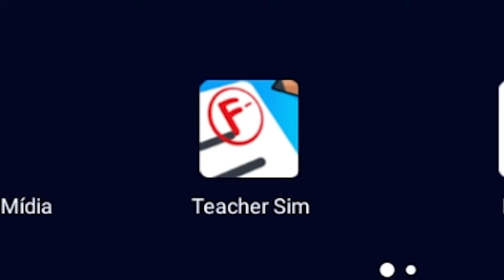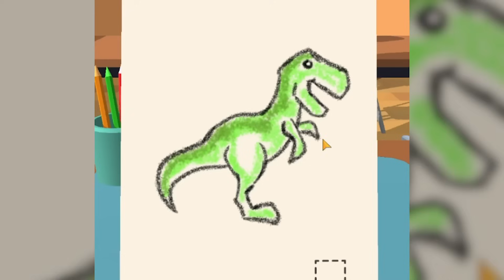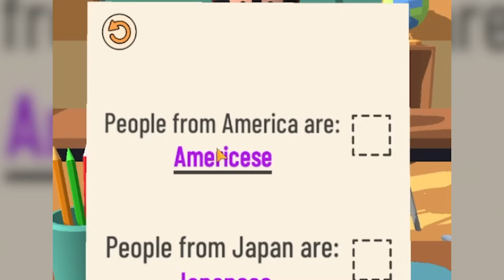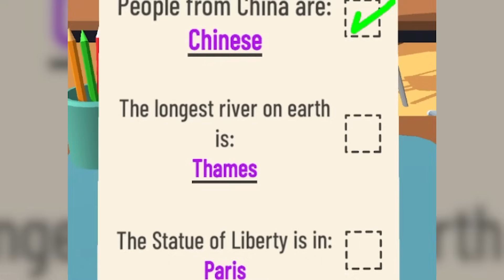JOGUEI OS 10 JOGOS MAIS BAIXADOS DA PLAYSTORE! Só jogo duvidoso...#3